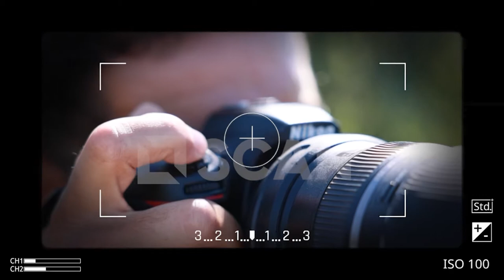Albert Cmeta, fitues i çmimit të parë në "Focus Award", konkursi ndërkombëtar i fotografisë